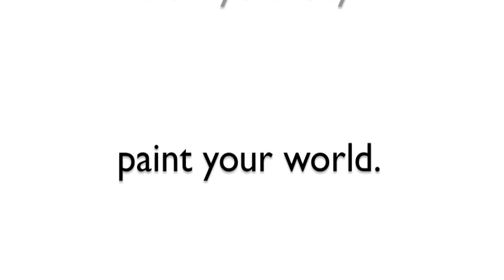Sam Simon's Plaid Animation Project